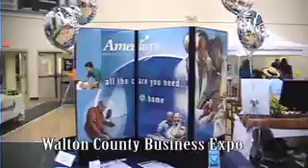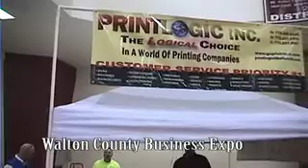Walton County Business Expo Oct 2012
This is an annual event put on by the Walton Chamber of Commerce. Spotlighting local businesses in your community.